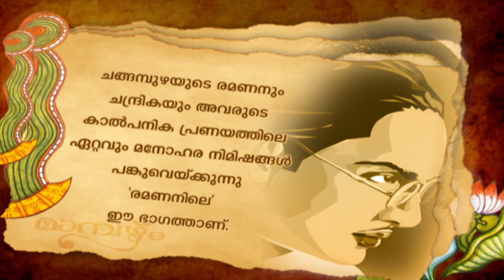ചങ്ങമ്പുഴയുടെ രമണൻ | Changampuzha Kavithakal | Ramanan Kavitha | Malayalam Kavithakal | Kairali TV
ചങ്ങമ്പുഴയുടെ രമണൻ എന്ന കവിത മാമ്പഴത്തിൽ  |Mambazham|